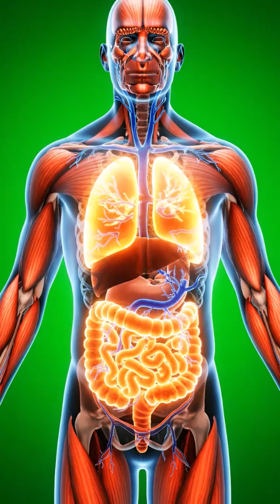Tomato Benefits Explained | 3D Anatomical Digestion & Body Effects | Powerful Health Boost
Discover how tomatoes transform your body from the inside out in this stunning 3D anatomical video. Watch how tomato nutrients move through the stomach, intestines, bloodstream, brain, muscles, and gut—boosting energy, strengthening organs, and supporting overall wellness. Learn both the powerful benefits and possible side effects of tomatoes with realistic medical-style visuals. Perfect for health, fitness, and educational content.
tomato benefits
tomato digestion
3D anatomy tomato
healthy food digestion
tomato nutrients
tomato health effects
medical animation tomato
tomato side effects
tomato for energy
tomato brain benefits
gut health tomato
tomato vitamins
how tomato affects body
tomato nutritional facts